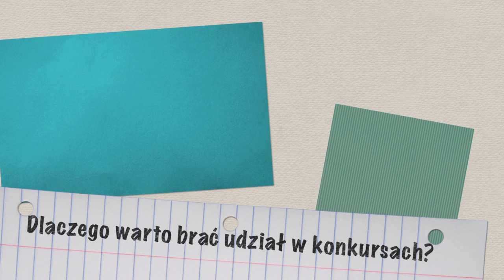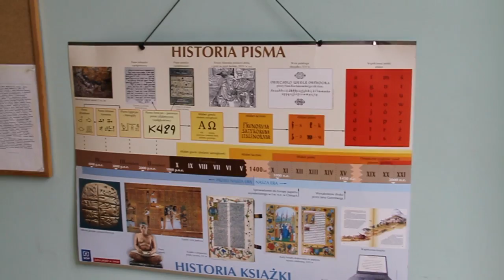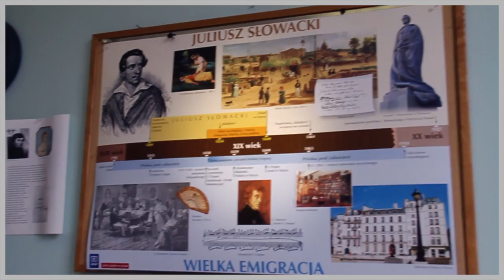Dlaczego warto brac udzial w polonijnych konkursach?